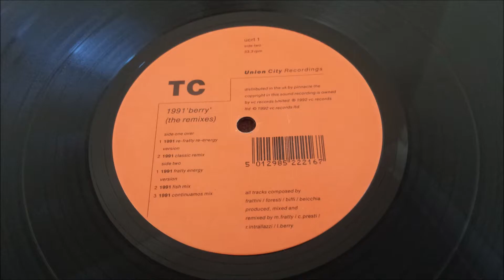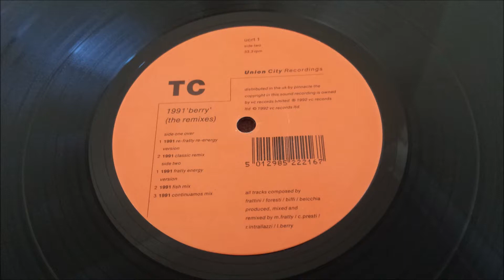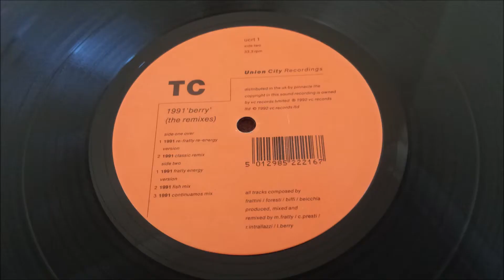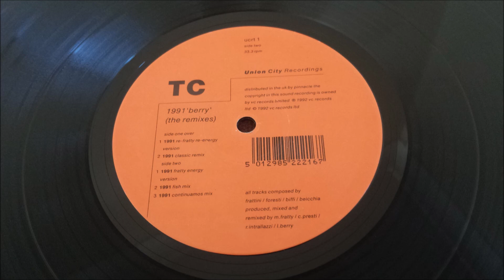TC - Berry 1991 (Classic Remix)